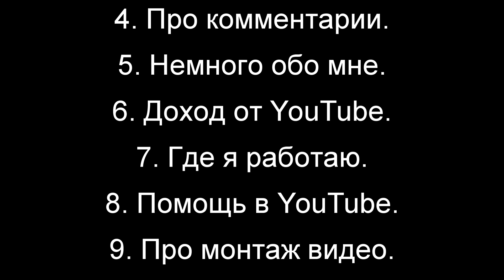С 2017! + Разговор с Вами + Подведение итогов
Привет парни, хочу с вами переговорить...

В видео вы увидите :

- Нужно знать ваше мнение!
- Про ваши комментарии.
- Немного обо мне, кто я такой.
- Доход от канала на YouTube.
- Где я работаю?
- Помощь в вопросах с YouTube.
- Про монтаж видео на моем канале.
- С наступающим новым годом вас друзья!